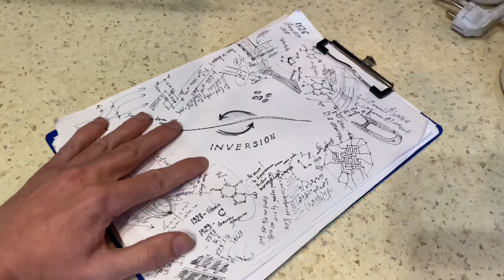Extractable TENET (TENET Cover Trailer)